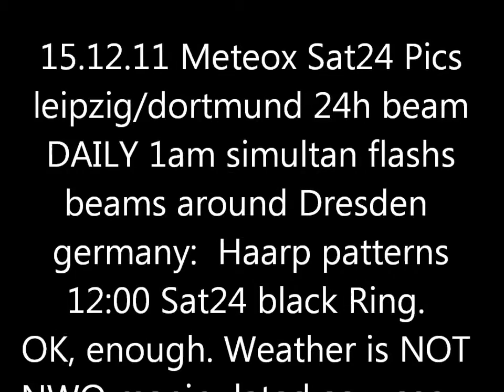15.12.2011 METEOX anomalies HAARP radar Rings Weather Warfare GEOENGINEERING Chemtrails